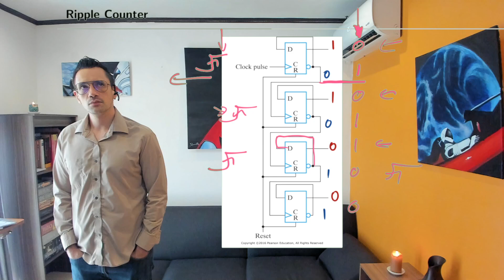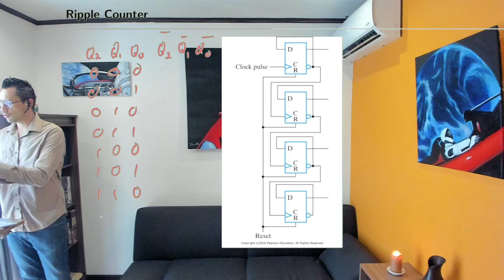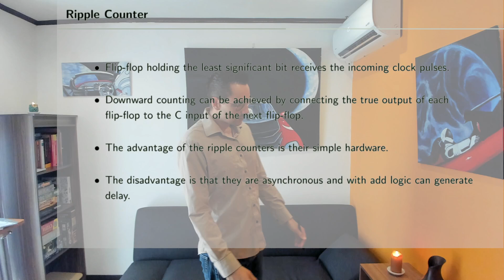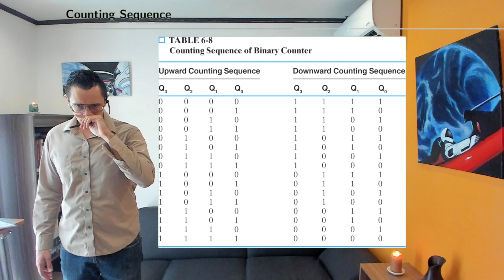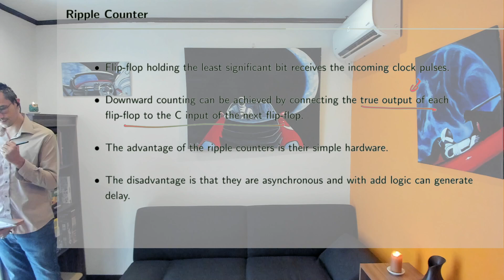Diseño Lógico S13 16 Ripple counter